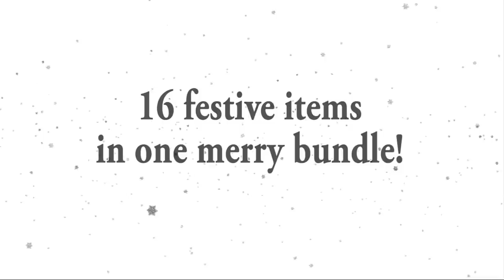Juggernaut Games presents their Winter Adventure Pack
Juggernaut Games presents their Winter Adventure Pack including many active items, furniture, clothing, presents, a Christmas tree with customizable lights and more!